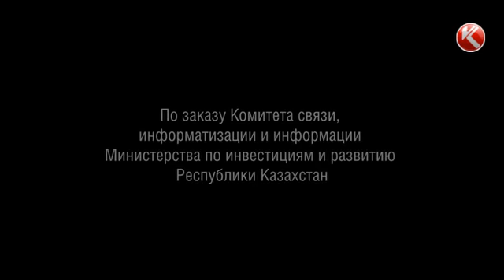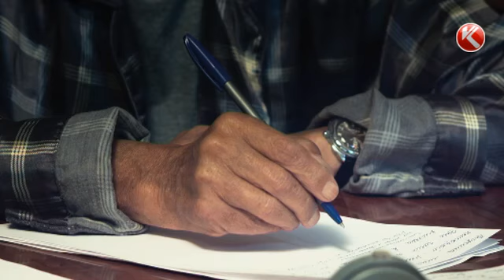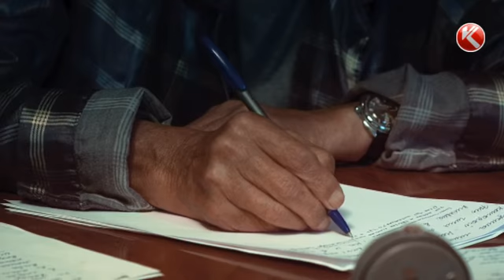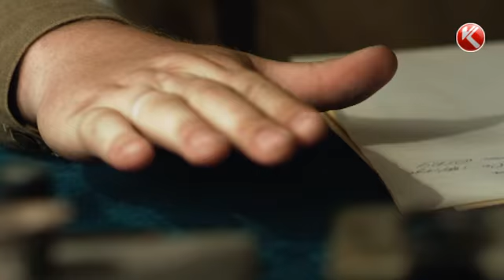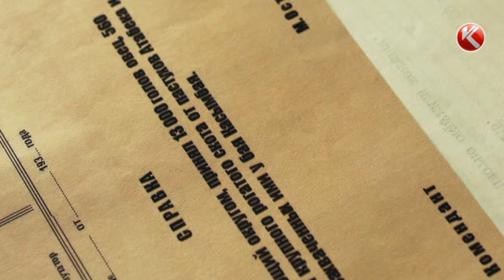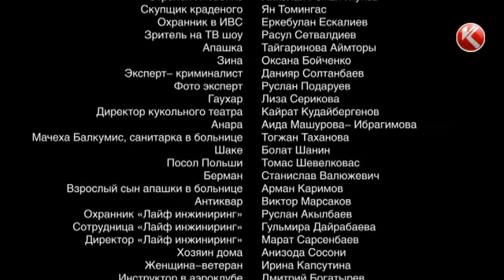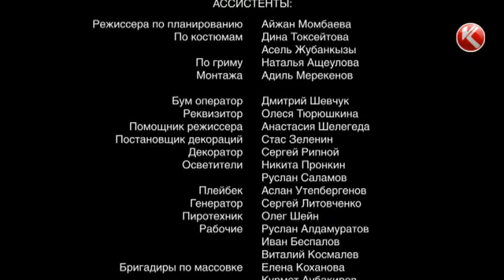Падает вверх - 1 серия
Лента, снятая на основе биографии дважды Героя Советского Союза Талгата Бегельдинова, заденет за живое каждого зрителя.

В сериале переплетаются две истории. Есть факты: довоенные события из жизни героя и его борьба за победу над фашизмом. Есть и художественный вымысел: попытки ветерана понять современный мир. Творческая группа одного из телеканалов начинает съемки фильма о войне, используя в качестве сценария книгу фронтовика. Но без самого автора восстановить события того времени режиссерам непросто. И тут начинается детективное расследование. Пропажа участника Великой Отечественной может быть неслучайной: он и после победы продолжал воевать с крупными бизнесменами, которые захватывали земли.